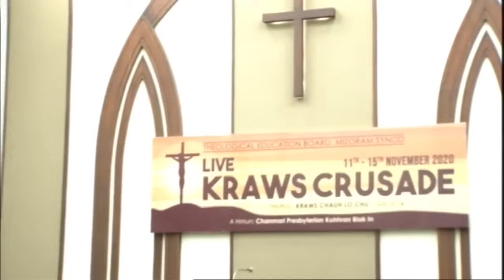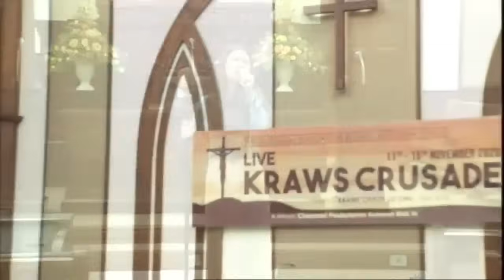Kraws kawng | Maruati ( H. Lalremruati) | Upa PC Lalhmachhuana | LIVE KRAWS CRUSADE | 12th Nov. 2020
Kraws kawng | Maruati ( H. Lalremruati) | Upa PC Lalhmachhuana | LIVE KRAWS CRUSADE | 12th November 2020